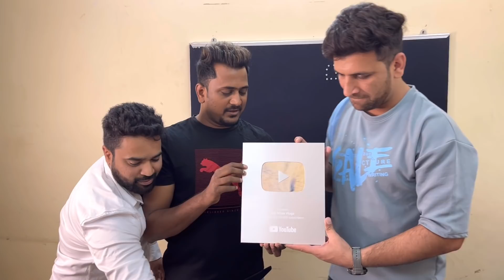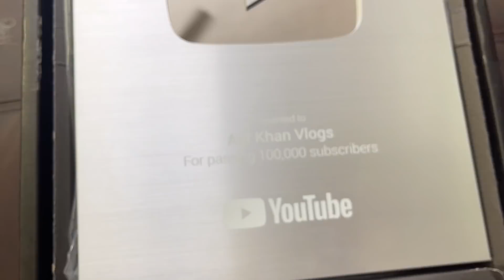Silver Play Button 😱 100K Subcribers | My youtube channel | Shehbaaz Khan Noor Bhai Ke Saat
"Unboxing YouTube Silver Play Button ▶️"
ALHAMDULILLAH I got the YouTube Silver Play Button for completing 100k Subscribers on "Atif Khan Vlogs" 😍🥰💝. I know its a bit late but as you know "The fruit of patience is sweet" and I am proud and glad to share this great achievement of mine with all of you my well-wishers, who supported me always and made this possible 😘.Thank you so much guys for 100k Subscribers to my Youtube channel😍🥰❤️. This vlog is about the fun and Unboxing my Silver Play Button along with my besties Shehbaaz Khan and Team members. My team has also always supported me alot in each and every step of my Channel 💕. So do watch this vlog and share with your friends and family ☺️❤️.I Hope you are enjoying the videos and will soon come up with more unique videos to  entertain you guys!